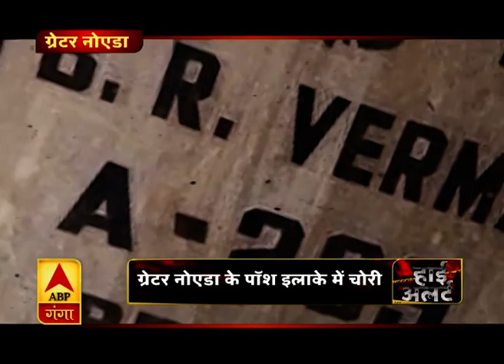High Alert : गुनाहों की दुनिया की Crime Diary | News Bulletin | ABP Ganga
गुनाहों की गलियों में कदम रखने वाला हर गुनहगार अपने आपको बेहद शातिर समझता है लेकिन उसे नहीं पता कि कानून के रखवाले उसे किसी भी कीमत पर बख्शेंगे नहीं क्योंकि हर गुनहगार को अपनी सही जगह यानि सलाखों के पीछे एक न एक दिन पहुंचना ही है। गुनाहों की दुनिया की क्राइम डायरी समेत देखें हाई अलर्ट।